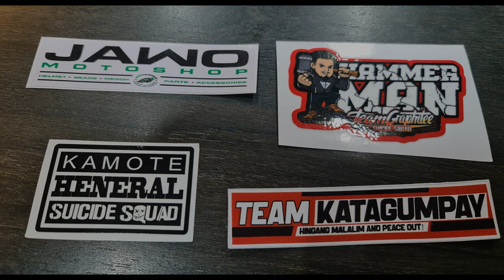Kwadros - Jay ll Hammer man / Heneral kamote / Jawo / Katagumpay ll Jake angel beats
be positive.trust the Lord.